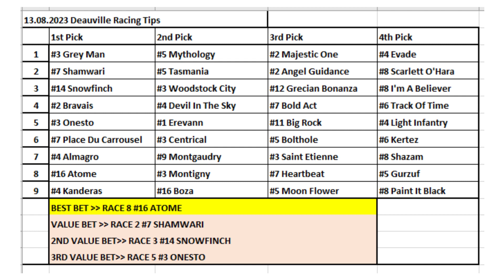13.08.2023 France Deauville Horse Racing Tips / Fransa Deauville At Yarışı Tahminleri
Merhabalar herkese
Çok teşekkürler.

Horse Racing Selections for all races at France Deauville - 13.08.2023
Fransa Deauville At Yarışı Tahminleri